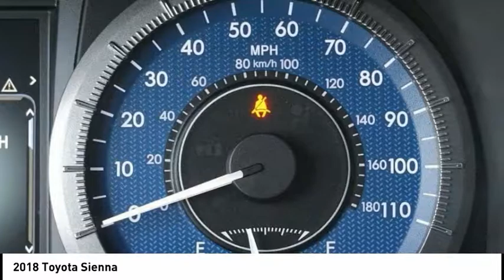2018 Toyota Sienna Elk Grove Toyota 119262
2018 Toyota Sienna  - Stock#: 119262 - VIN#: 5TDKZ3DC1JS942772

Check out this 2018 Toyota Sienna.   Price Includes Customer Cash: Customer Cash Offer is in lieu of any special APR offer from Toyota Financial Services. Customer Cash provided by Toyota Motor Sales, Inc. Some offers may not be combined. Prices do not include government fees and taxes, any finance charge, $80 dealer document processing charge, any electronic filing charge and any emissions testing charge. Rebates Include: $750 - TMS Customer Cash - San Fran. Exp. 06/04/2018 The Special Internet Price is $34220. Contact the dealership today.